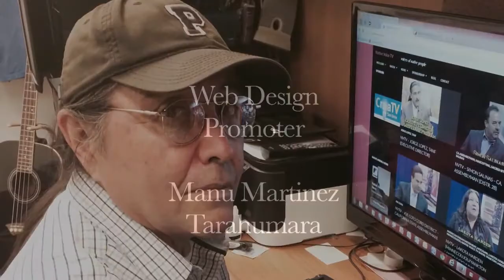NVTV - Standing Rock Update (Richard Charging Eagle)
Cihuapilli Rose Amador LeBeau interviews
'Richard Charging Eagle' - "Standing Rock Update"
on Native Voice TV.

LeBeau talks with guest Richard Charging Eagle and gets insight on incidents that weren't mentioned on mainstream news plus an update on what is going on now with the DAPL project going through the Standing Rock Reservation.